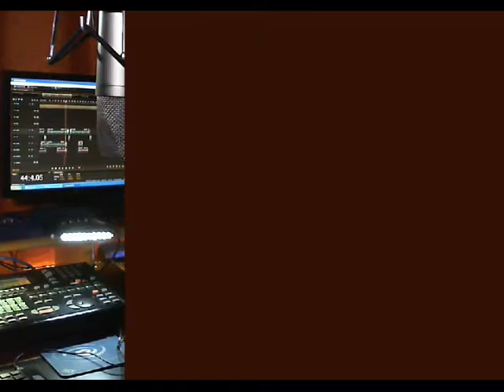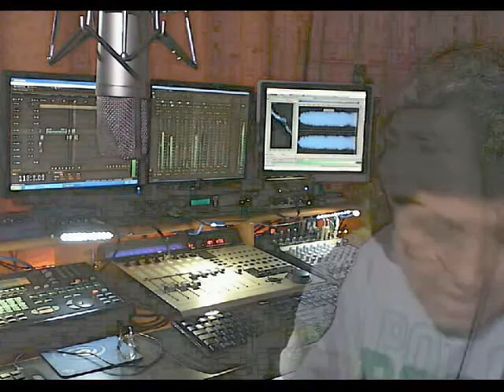Stai con me cover Pooh voci e mixage luigi e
un meraviglioso brano del passato